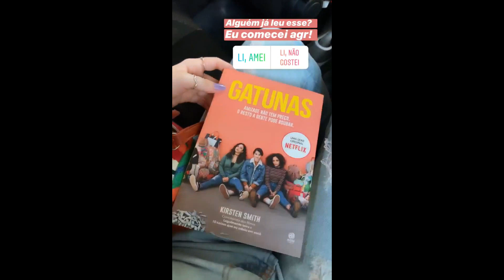ANA CLARA EM SÃO PAULO | PARIS 6 | GLEICIANA {STORIES}